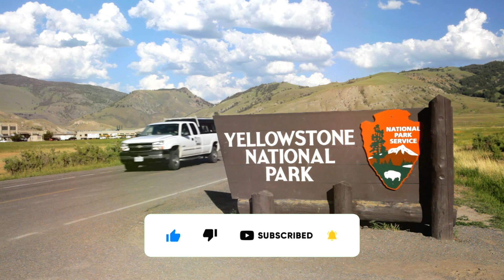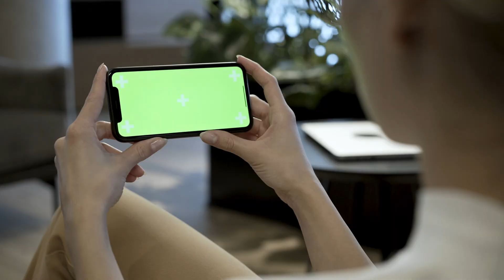Yellowstone National Park Officials Report That HUNDREDS Of Earthquakes Have Hit Yellowstone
Yellowstone National Park, a marvel of nature, hides a seismic secret that's now trembling to the surface. Hundreds of earthquakes have struck, and scientists are on high alert. Is this the prelude to a catastrophic eruption foretold by experts? Or is there something even more mysterious at play beneath the geysers and hot springs? Join us as we delve into the recent tremors, uncovering what they mean for Yellowstone, and perhaps, for the entire world. Something remarkable is happening, and you won't want to miss what scientists have discovered.